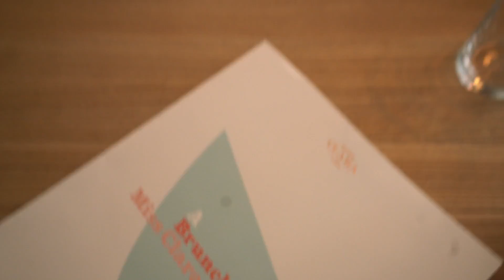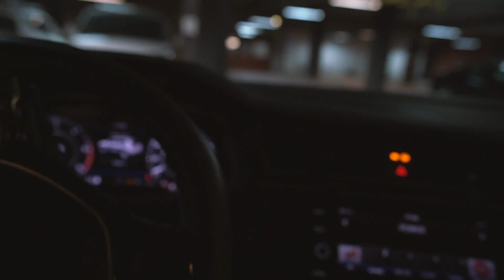JAG TESTAR EN MASSA BRÖLLOPSKLÄNNINGAR!!!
Tidigare under maj-månad var jag och en drös med vänner på Hotel Diplomat för att testa bröllopsklänningar! Det var såååå kul!! Nu har jag äntligen fått lite mer inspiration på vad jag vill ha för något på min stora dag, om mindre än ett år så smäller det!

King CAAN - Silence feat. James Ty
LiQWYD - Glow